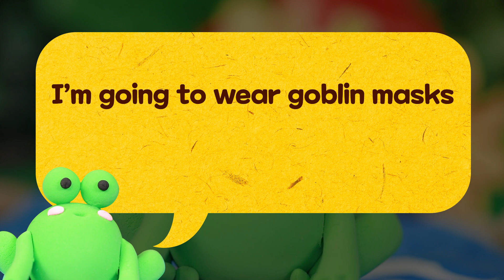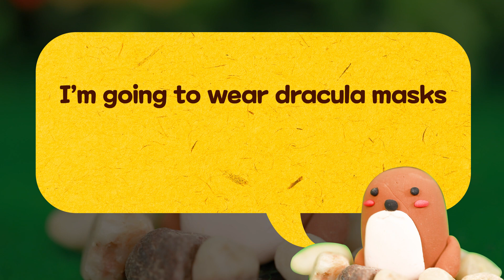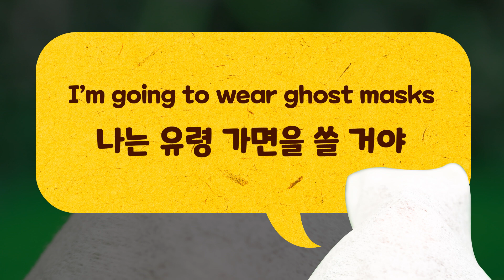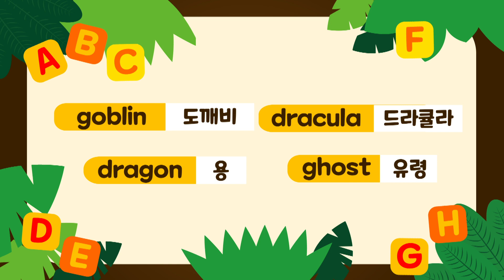[미니특공대:영어특공대X플레이런TV] EP18 괴물 가면을 찾아줘👹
미니특공대:슈퍼공룡파워 X 플레이런TV가 만났다!
사라지는 영어단어를 되찾아라! 영어특공대가 되어 출동 🏃‍♂️

할로윈 분장용 👹괴물가면이 사라졌어!
도대체 어디 간거지?

🌟플레이런TV방영🌟
[본방송]
 매주 월, 화 오전 10시 15분
[재방송]
- 매주 토, 일 오전 9시 15분, 오후 1시 30분
- 매주 목, 금 오후 5시 40분

KT 올레TV 974번 / SK Btv 201번 / LG U+TV 211번 / 케이블TV(홈페이지참조)

지금 바로 삼지애니메이션 공식 유튜브 채널 ▷[구독]◁ 버튼을 꾸욱 눌러주세요!